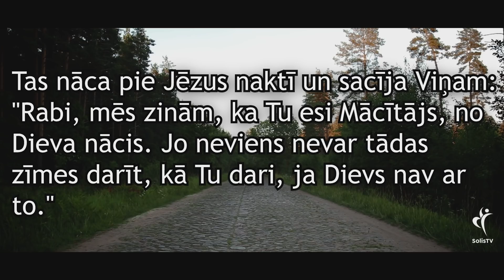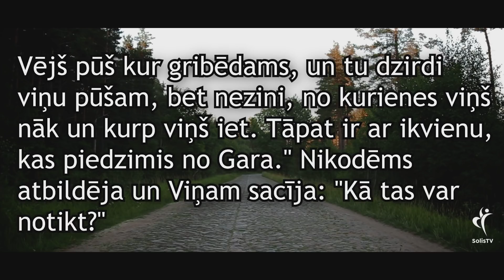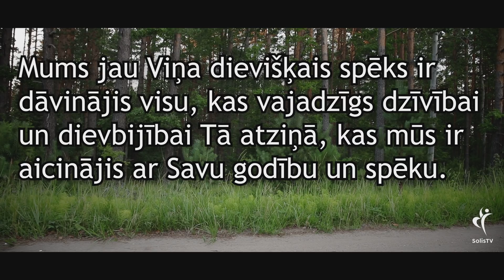IEDVESMA. #903 Cilvēkam ir gars